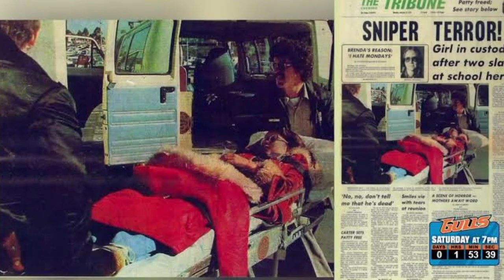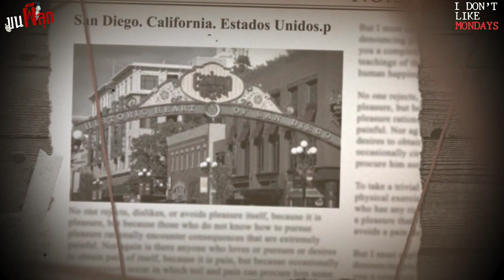ฆ่าคนเพราะเกลียดวันจันทร์ l ขนผีลุก EP3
บนโลกนี้ มีเรื่องเหลือเชื่อเต็มไปหมด หนึ่งในนั้นก็คือการก่อเหตุสะเทือนขวัญ สาดกระสุนใส่เพื่อนร่วมโรงเรียนกว่า 30 นัด สังหารอย่างเลือดเย็นไป 2 ศพ ด้วยเหตุผลแปลกๆ เพราะเธอเกลียดวันจันทร์ รายการขนผีลุกในวันนี้ เราจะไปหาข้อเท็จจริงพร้อมกันว่าอะไร ที่เป็นแรงจูงใจให้เธอ ก่อคดีสะเทือนขวัญในครั้งนี้